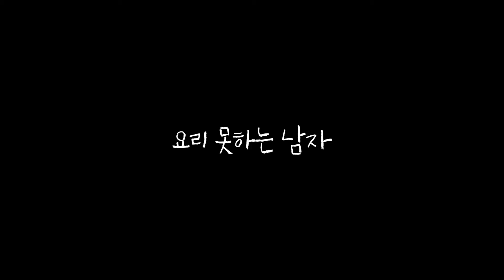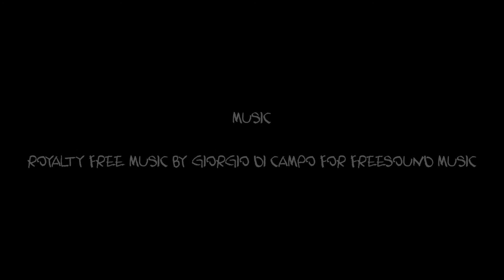백종원의 스트리트 푸드파이터 "청두 지단 차오미엔" Easy Cooking Egg Chow Mein Recipe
이건 꼭 집에서 해먹어봐야하는 요리!!!
지단 차오미엔 스트리트푸드파이터에서 너무 맛있어 보여서 조사해서 만들어 보았습니다.
눈으로 입으로 음식을 맛보세요!!

댓글 좋아요! 꼭 부탁드립니다!!
영상 댓글로 식기, 도구들 궁금한 점 많아서 남겨드립니다.

쿠팡 링크는 요못남이 2%의 수수료를 제공 받는다고 합니다.
최저가 인지 꼭 검색해보시고 구매하시면 좋을 것 같습니다!

영상에 자주 사용하는짬뽕 등 요리 담기에 좋은 면기 - 좌표